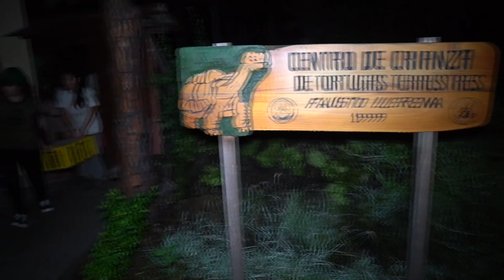Liberan a 155 tortugas las Galápagos